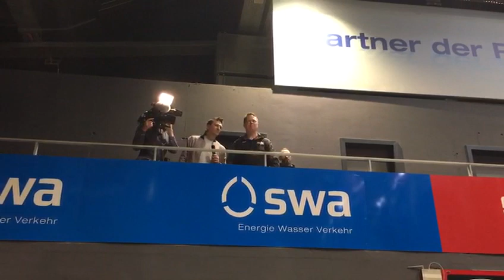So verabschiedet sich Mike Stewart von den AEV-Fans